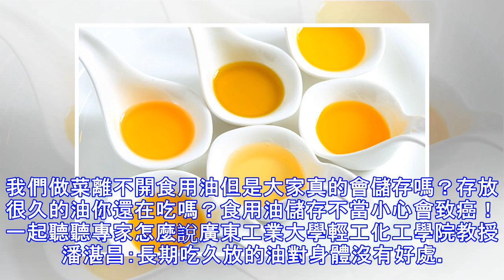食用油儲存久了會致癌，那買了大桶的油該怎麼辦？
我們做菜離不開食用油但是大家真的會儲存嗎？存放很久的油你還在吃嗎？食用油儲存不當小心會致癌！一起聽聽專家怎麼說廣東工業大學輕工化工學院教授潘湛昌：長期吃久放的油對身體沒有好處。一是會產生過氧化物，二是如果油中有黃麴黴素，會對人體有致癌作用。所以不建議吃變質過期的油。把新油和舊油分別倒入不同的滴管中，滴入碘化鉀溶液並搖一下，過幾十秒，加入澱粉顯色劑，再過一段時間後，新油變得黏稠，舊油變成黑紫色。原理：舊油會與空氣產生過氧化物，當碘離子與它反應後就變成碘的單質，因此滴入澱粉指示劑就變成黑色。那油應該怎麼存放？國家高階公共營養師梅淑貞：最好買小瓶裝的油。油不能靠近灶頭放，防止高溫後導致的酸敗。原理：...